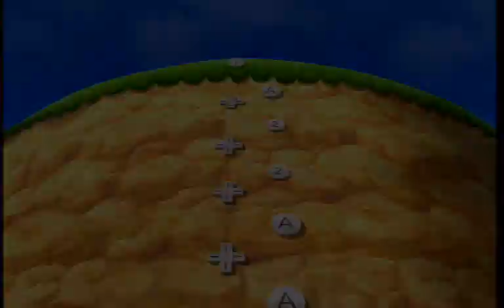MARIO PARTY 9 (Party Game, #13 ) Player Luigi vs Mario vs Peach vs Daisy | Boo's Horror Castle